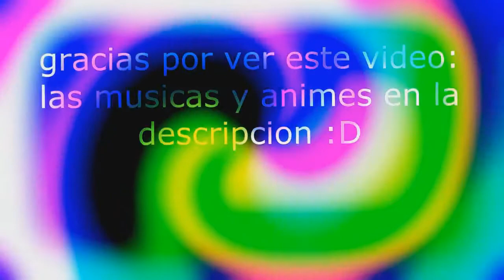Anime Crack (vol.1) ►En Español◄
~(˘▾˘~)dale un vistazo hacia abajo(~˘▾˘)~

Gracias por ver este video,si te gusto expresamelo con tu like,comenta tu opinion en la caja de comentarios,siganme en mis redes sociales de aqui abajito,y suscribirse para mas videos como este y no olviden activar la campanita de notificaciones para que les habise cuando subovideo nuevo :D